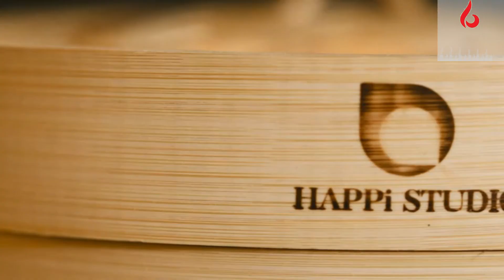10 Best Useful Kitchen Ideas With Zero Cost || Amazing Kitchen Tips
22 SIMPLE KITCHEN LIFE HACKS
KITCHEN HACKS EVERYBODY SHOULD KNOW

Check out mind-blowing kitchen ideas that will ease your life:
-    Fresh avocados could be stored in their cut and uncut form. Cut avocados will naturally oxidize if left unprotected that why you to cover the cut part with lemon juice and wrap in plastic wrap
-    Find out how to easily open the jar using a bowl and warm water along the table, how to measure a perfect portion with the help of empty coke bottle, how to cut a lot of eggs in 2 minutes.
-    If a loaf of bread became stale, run bread under water and put it in the oven and bake for 8 minutes
-    Create gorgeous hanging plant pot holders for your favorite home plants and flowers. All you will need is macramé, favorite potted plant! You can adjust for any length you want.
-    Use grill rack to quickly cut the avocado
-    Turn the ordinary mango into cute rose
-    Check out a cool breakfast idea that is really yummy and looks good. Stylish and fun breakfast sets a great mood for the upcoming day. You'll need 4 and a half sausages. Firstly, cut every sausage in halves. Then cut every half in half again and join two parts together with a toothpick. Now put these sausages in the form of a star on the frying pan and break three eggs inside of the star
-    You can make cool coke popsicles using vacuum seal the plastic bags
-    We’ll show you how to deal with flat champagne
-    Check out how to open a difficult jar – place a jar upside down into hot water and wait a bit
-    Do you love fries as we do?  Check out a quick way to cut potatoes and cook French fries – use apple core slicer to make perfect homemade fries!
wesome kitchen hacks
05:27 Bacon cooked in the waffle maker
05:33 How to cook a fish quickly
11:14 Unusual ways of cooking